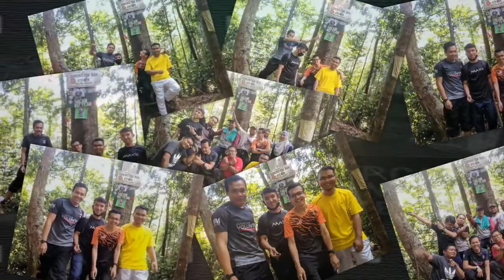HIKING Suka Suki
Aktiviti mendaki atau hiking waktu lapang.. 😁